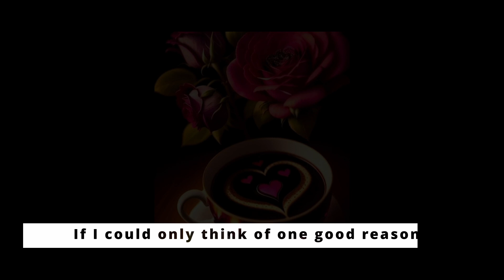Black Coffee - Unsere Cover - Version / Orig.: Lacy J. Dalton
Lacy J. Dalton (* 13. Oktober 1946 in Bloomsburg, Pennsylvania als Jill Byrem) ist eine US-amerikanische Country-Sängerin und Songwriterin. Vor allem in den 1980er Jahren war sie mit Liedern wie Takin' It Easy, Crazy Blue Eyes oder 16th Avenue sehr erfolgreich.

Mitte der 1960er Jahre begann sie ein Studium an der Brigham Young University, brach dieses jedoch ab und zog zunächst als Folksängerin durch die USA, bevor sie 1968 die Psychodelic Rockband Office in San Francisco gründete. Ende der 1960er Jahre heiratete sie den Manager der Band, der kurz nach der Hochzeit an einem Unfall starb. In den 1970er Jahren tourte sie durch die USA. 1978 nahm sie unter dem Pseudonym „Jill Croston“ eine erste Single auf. Der Produzent Billy Sherrill wurde auf sie aufmerksam, und 1979 bekam sie einen Plattenvertrag bei Columbia Records.

1979 erschien ihre erste Platte, Crazy Blue Eyes, für die sie im gleichen Jahr von der Academy of Country Music für den Preis „Best New Female Vocalist“ nominiert wurde. Von 1979 bis 1990 erreichten 17 ihrer Titel die Top 20 der Country-Charts. Mitte der 1980er Jahre brach ihre Erfolgsserie ein, die großen Erfolge wollten sich nicht mehr einstellen. Auch Wechsel der Plattenfirmen (1988 unterschrieb sie bei Universal Records, 1990 wechselte sie zu Capitol Records) konnten das Ende ihrer Karriere nicht verhindern. 1990 hatte sie mit Black Coffee (# 15) einen letzten Hit in den Top 40 der Country-Charts.

Im April 1999 gründete sie die Wohltätigkeitsorganisation „Let ’em Run Foundation“, die sich für den Schutz und die Erhaltung wilder Pferde und Esel einsetzt.

Dalton tritt nach wie vor regelmäßig live auf. Ihr bislang letztes Album erschien 2010: Here’s to Hank ist ein Tribut an die Country-Legende Hank Williams. 2017 wurde sie in die North American Country Music Association International Hall of Fame aufgenommen.